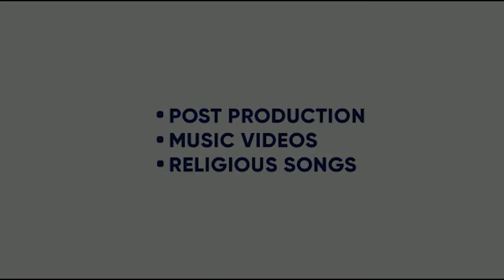AB KI BARSAAT MEIN | AAMAN TRIKHA | PRAVEEN BHARDWAJ | R RAJA | H & K MUSIC | KING ENTERTAINMENT TV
SONG - AB KI BARSAAT MEIN
SINGER-   AAMAN TRIKHA
LYRICS-   PRAVEEN BHARDWAJ
FT . - AAKASH JAGGA , APARNA , AAMAN TRIKHA
VIDEO - R RAJA
LABEL- H & K MUSIC

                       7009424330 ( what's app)